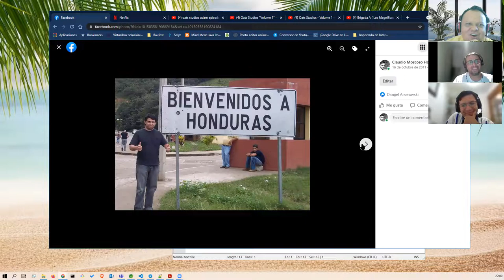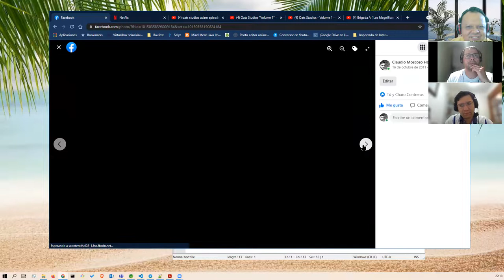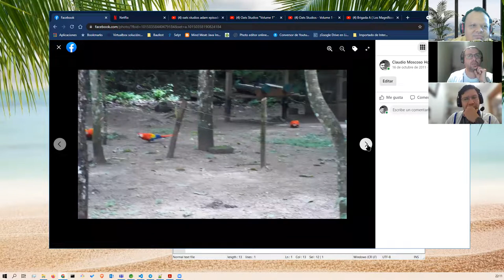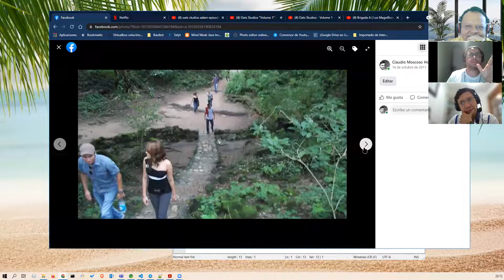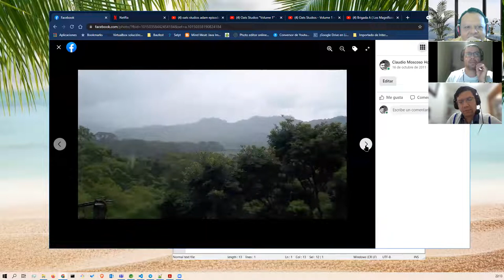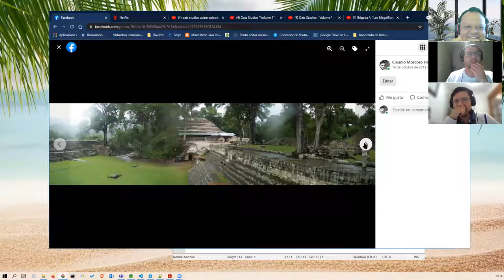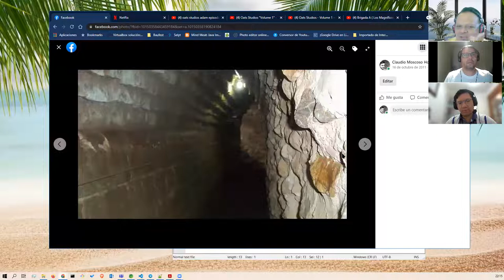English Conversation (Part B)